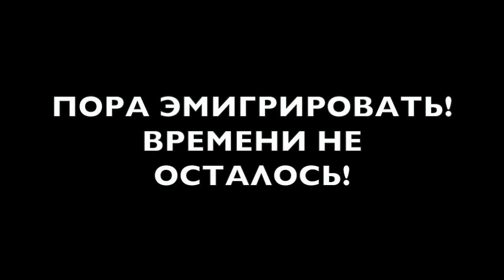С НОВЫМ ТРАМПОМ! ЧЕГО ЖДАТЬ ОТ НОВОГО ПРЕЗИДЕНТА США? ОПРОС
Желающие могут ознакомиться с программой Трампа
На мой взгляд, несмотря на то, что многие пункты выглядят весьма и весьма прогрессивными, я не думаю что Трамп серьезно выполнит все. Хотя все может быть: например вполне логичный ход - отменить финансирование ООН и заняться СВОИМ КЛИМАТОМ (а не чужим). Пусть чужой климат регулируют те, кому он принадлежит. А вот этот пункт меня просто не мог не порадовать: "Семья с двумя детьми получит сокращение налогов на 35%", " Принять Закон о свободном выборе школ и различных формах обучения. Передать родителям средства на образование, чтобы они по своему усмотрению выбирали для детей школы – публичные, частные, чартерные, религиозные; предоставить им право на домашнее образование. Отменить закон об одинаковых требованиях к учащимся, передать надзор за системой образования местным общинам, расширить возможности профессионального образования и сделать обучение в 2-х и 4-х годичных колледжах более доступным". "Обеспечить финансирование возведения стены на южной границе, подразумевая, что Мексика возместит США все затраты". - ЕСЛИ ТРАМП ВОЗВЕДЕТ СТЕНУ, ОН СТАНЕТ КРУЧЕ ЧЕМ ЦИНЬ ШИХУАНДИ, А "СТЕНА ТРАМПА" СТАНЕТ ДОСТОПРИМЕЧАТЕЛЬНОСТЬЮ КРУЧЕ ЧЕМ КИТАЙСКАЯ СТЕНА.